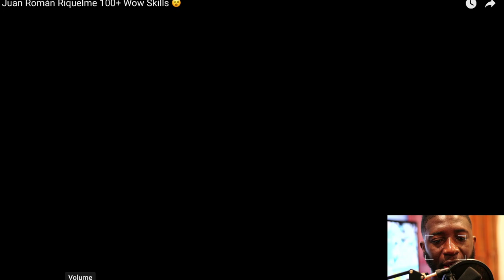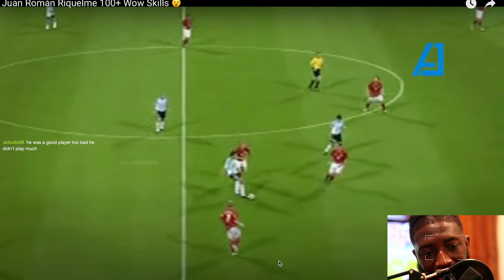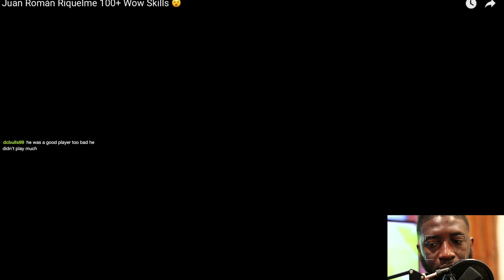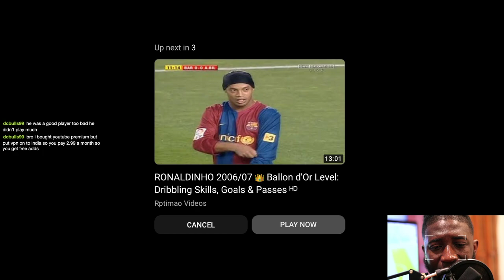Juan Román Riquelme - When Football Becomes Art | Reaction🔥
A footballing genius whose magical touch and visionary play left fans in awe. In this video, we explore the career highlights, breathtaking goals, and unparalleled skill of one of Argentina's most iconic midfielders. From his early days at Boca Juniors to his illustrious stints in Europe with clubs like Barcelona and Villarreal, Riquelme's elegance on the ball and exceptional vision made him a standout player of his generation. Join us as we celebrate the legacy of Juan Román Riquelme, a true maestro of the beautiful game.